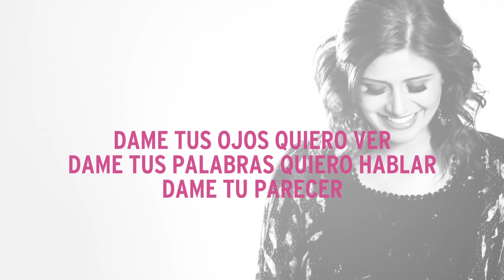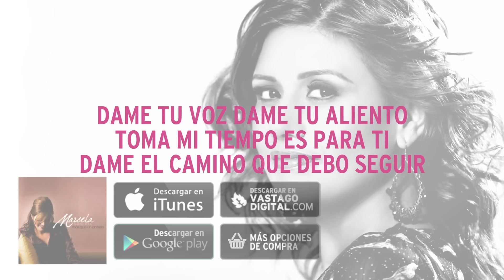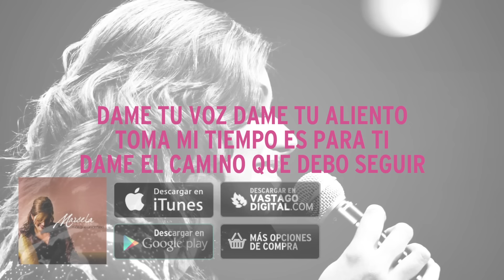Dame Tus Ojos (Letra) - Marcela Gandara, Jesús Adrián Romero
Letra Oficial:
Dame tus ojos quiero ver
dame tus palabras quiero hablar
dame tu parecer...

Dame tus pies yo quiero ir
dame tus deseos para sentir
dame tu parecer...

Dame lo que necesito
para ser como Tú

Coro
Dame tu voz, dame tu aliento
toma mi tiempo es para ti
dame el camino que debo seguir
Dame tus sueños, tus anhelos
tus pensamientos, tu sentir
Dame tu vida para vivir.

Déjame ver lo que tu ves
dame de tu gracia, tu poder
dame tu corazón...

Déjame ver en tu interior
para ser cambiado por tu amor
dame tu corazón

Dame tu parecer...